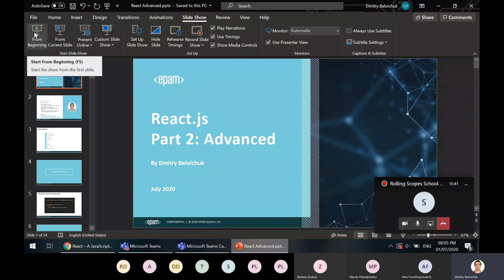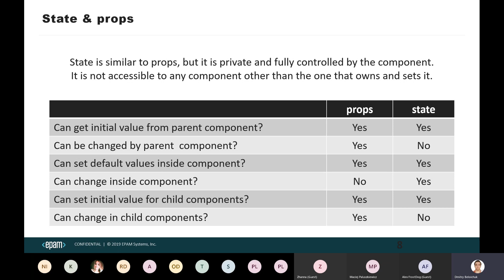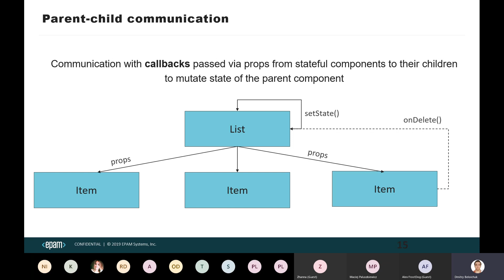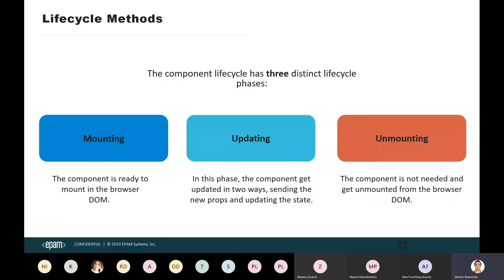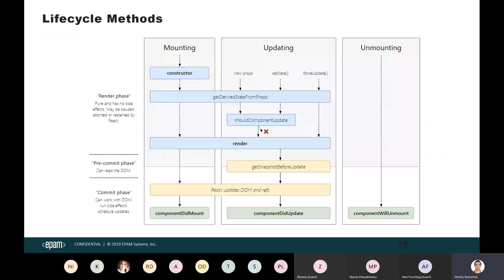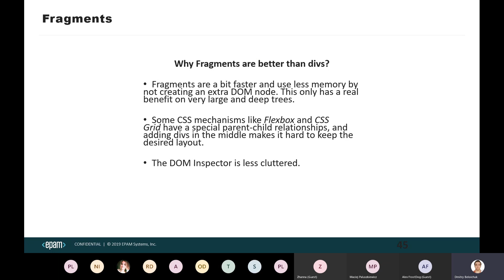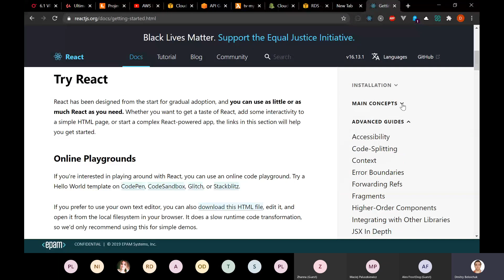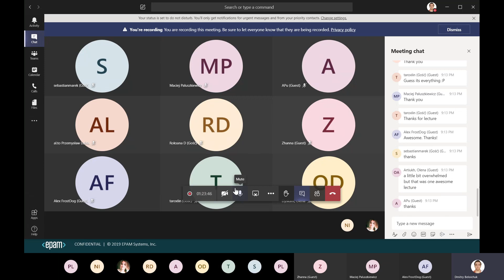Rolling Scopes School Poland. React. Part 2